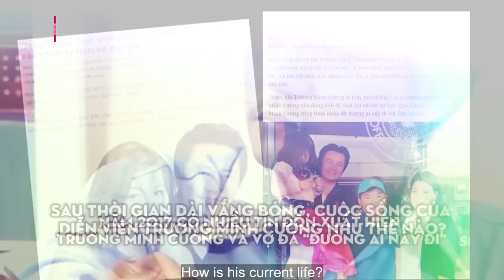Trương Minh Cường từ ĐỈNH CAO SỰ NGHIỆP lao dốc không phanh đến TRẦM CẢM NẶNG sau khi ly hôn vợ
Trương Minh Cường từ ĐỈNH CAO SỰ NGHIỆP lao dốc không phanh đến TRẦM CẢM NẶNG sau khi ly hôn vợ | Gõ cửa thăm nhà 81